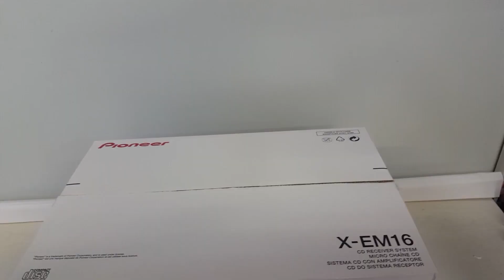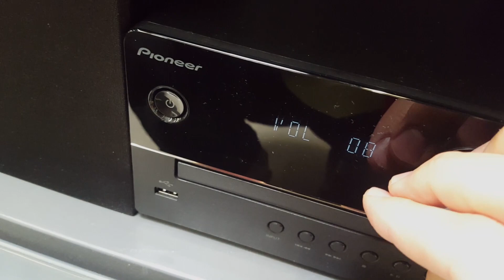Pioneer X-EM16 Unboxing & Sound Test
We unbox a micro audio system - Pioneer XEM16 and play a Bass  track on it. This includes a detailed setup and demonstration